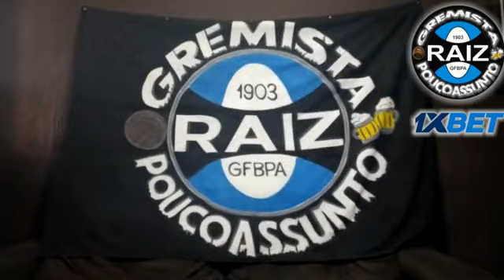Se não contratar, com esse elenco não sobe!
Todo jogo é filme de terror! Parece q não acaba nunca, um elenco desequilibrado,meio campo perdido e batendo cabeça, uma defesa que deixa o adversário obter Vitória pessoal com uma facilidade que parece brincadeira de criança.

Hora de abrir o cofre pq com esse elenco não sobe!

2 - Te cadastra raiz!
3 - Deposita um valor pra apostar e insere nosso código promocional 1XGREMISTA para dobrar teu dinheiro.
4 - Gol do GRÊMIO!
5 - Réver Contra!